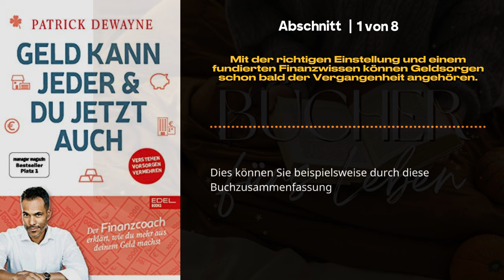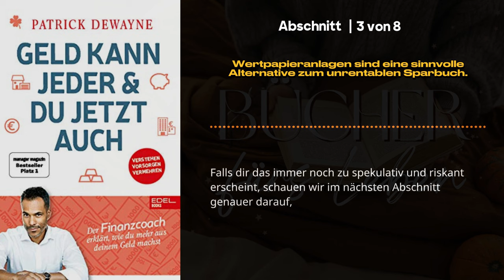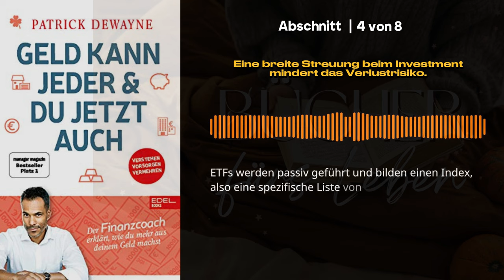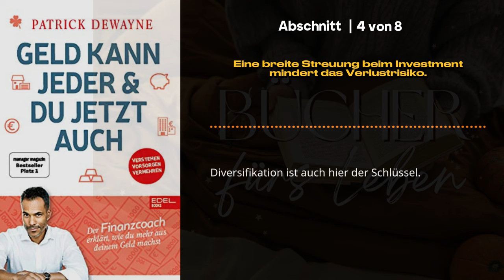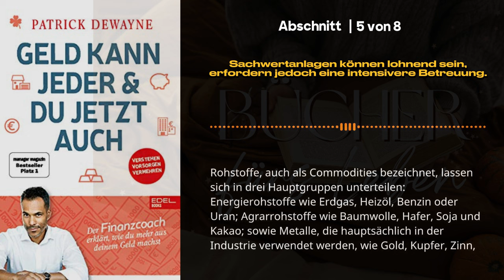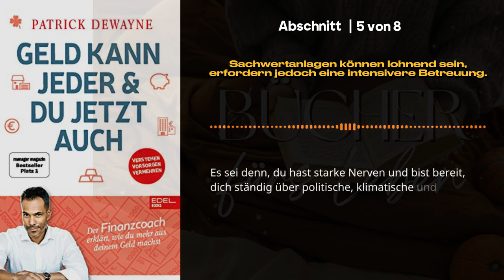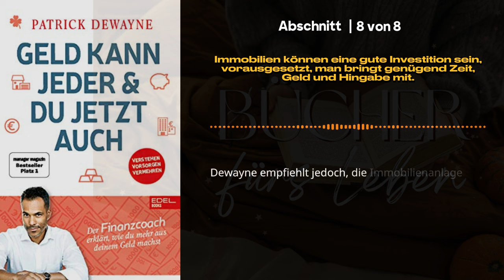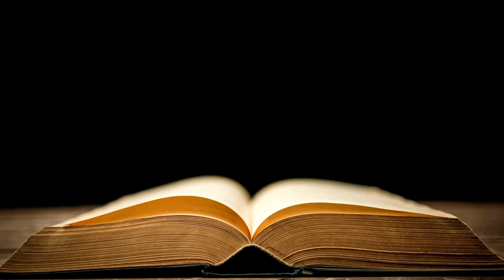Geld kann jeder & du jetzt auch 📖 von Patrick Dewayne - Auf deinem Konto herrscht ständig Ebbe?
Komplettes Buch kaufen bei Amazon

Begleiten Sie uns auf dem Weg zu finanzieller Freiheit und einem gesunden Geldmanagement mit dem Buch "Geld kann jeder & du jetzt auch" von Patrick Dewayne. In diesem Video bieten wir eine umfassende Zusammenfassung der entscheidenden Konzepte und Strategien, um finanzielle Engpässe zu überwinden.

Wenn Sie ständig finanzielle Engpässe erleben und nach Möglichkeiten suchen, Ihre finanzielle Situation zu verbessern, dann ist dieses Video eine hervorragende Einführung in die Prinzipien von "Geld kann jeder & du jetzt auch". Es bietet eine kompakte Zusammenfassung der wesentlichen Botschaften des Buches.

Dein Blick ins Portemonnaie sagt ganz klar: Finanzen sind nicht dein Ding? Du hast schon mal daran gedacht, Aktien zu kaufen, aber keine Ahnung, wo du anfangen sollst? Du fühlst, das Zeitfenster, um effektiv etwas gegen Altersarmut zu unternehmen, wird immer kleiner, aber Du hast keinen Schimmer, welche Lösungen beim Thema Geld zu Dir passen? Egal, was deinen finanziellen Erfolg bis jetzt verhindert hat, du kannst es JETZT ändern! Finanzexperte Patrick Dewayne, Börsenkorrespondent beim Nachrichtensender WELT, außerdem Berater und Schauspieler bei der Erfolgsserie Bad Banks, verrät Dir, wie du klug und effizient mit deinem Geld umgehst – und so auch mit wenig Startkapital ein kleines Vermögen erwirtschaften kannst. Was du dazu brauchst? Einen Stift, ein Blatt Papier und Lust, loszulegen. Und schon steht einem stetig steigenden Kontostand nichts mehr im Weg …

Kapitel dieser Zusammenfassung "Geld kann jeder & du jetzt auch von Patrick Dewayne":

00:05
Einleitung zum Buch von Patrick Dewayne "Geld kann jeder & du jetzt auch"

01:54
1 - Mit der richtigen Einstellung und einem fundierten Finanzwissen können Geldsorgen schon bald der Vergangenheit angehören.

04:44
2 - Eine gründliche Finanzaufstellung bringt verborgene Geldfresser und unrentable Geldanlagen ans Licht.

07:37
3 - Wertpapieranlagen sind eine sinnvolle Alternative zum unrentablen Sparbuch.

10:17
4 - Eine breite Streuung beim Investment mindert das Verlustrisiko.

13:10
5 - Sachwertanlagen können lohnend sein, erfordern jedoch eine intensivere Betreuung.

16:01
6 - Mit Derivaten kannst du dein Depot vor größeren Verlusten schützen.

18:57
7 - Die Digitalisierung erfasst auch den Finanzmarkt.

21:47
8 - Immobilien können eine gute Investition sein, vorausgesetzt, man bringt genügend Zeit, Geld und Hingabe mit.

23:41
Zusammenfassung zum Buch von Patrick Dewayne "Geld kann jeder & du jetzt auch"

Geld kann jeder & du jetzt auch
Patrick Dewayne
Der Finanzcoach erklärt, wie du mehr aus deinem Geld machst

Auf deinem Konto herrscht ständig Ebbe und du hast keine Ahnung, wie deine finanzielle Zukunft aussieht? Aktien und Investments sind für dich ein Buch mit sieben Siegeln? Höchste Zeit, das zu ändern! In den Kernaussagen zu Geld kann jeder & du jetzt auch (2020) erhältst du das nötige Know-how, um deine Finanzen selbst zu regeln und das Beste herauszuholen. Wir liefern dir leicht anwendbare Tipps und Tricks und erklären in allgemein verständlichen Worten, worauf es beim Vermögensaufbau ankommt.

Patrick Dewayne ist seit zwanzig Jahren auf dem Börsenparkett zu Hause und kennt die Welt der Finanzen wie seine Westentasche. Nach einer Banklehre und einigen Jahren im Aktienhandel – unter anderem für die Deutsche Bank in Frankfurt und New York – verschlug es ihn zum Fernsehen, wo er unter anderem für die Dramaserie Bad Banks vor der Kamera stand. Daneben moderiert er regelmäßig Finanzsendungen bei den Nachrichtensendern Welt (vormals N24) und Der Aktionär TV.